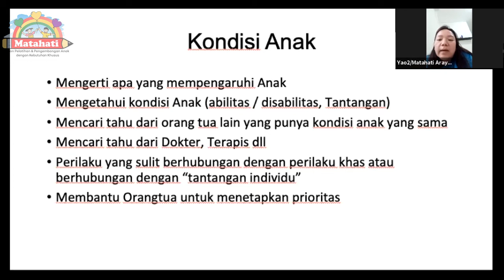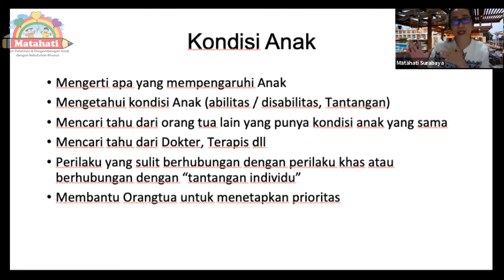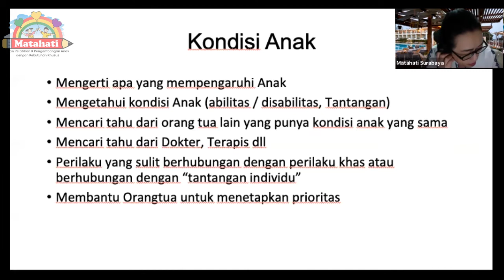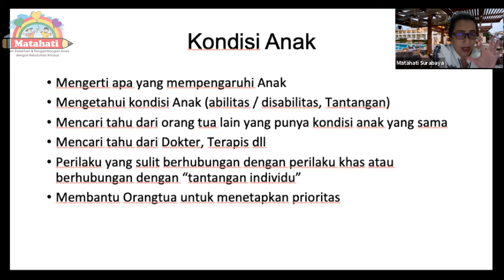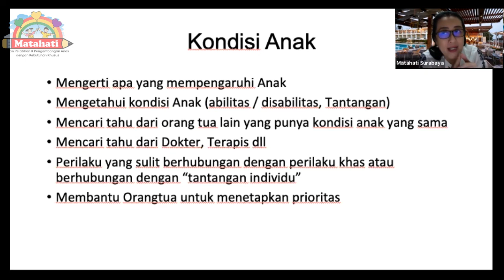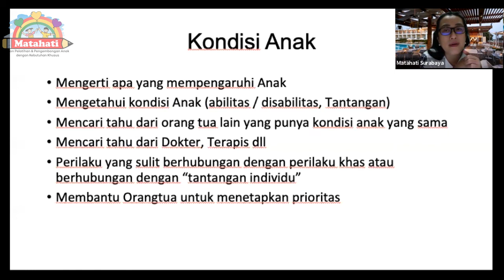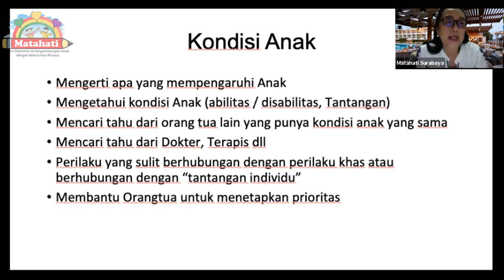Bagaimana Mendisiplinkan Anak Berkebutuhan Khusus || Part 10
Mingseh Indranusa adalah pendiri Matahati Autism Clinic Center yang juga merupakan seorang ibu dari anak berkebutuhan khusus yang telah dewasa, akan berbagi pengalaman serta tips bagaimana cara mendisiplikan anak berkebutuhan khusus.